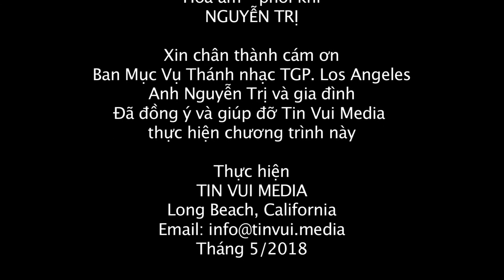Thánh Ca và Đời Sống - MẸ - Nhạc sĩ Hải Triều - Ca trưởng Thiên Hương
Thánh Ca và Đời Sống
Bài Hát:  MẸ
Sáng Tác:  Nhạc sĩ Hải Triều
Trình Bày: Ca trưởng Thiên Hương